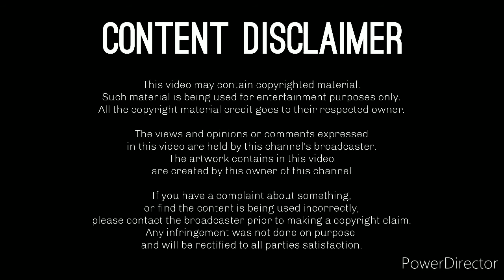Bishop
Warning:
This content is not suitable is for children. Parental guidance suggested.

Description: N/A

🖼 Artwork By: Henk Jennings

Regarding all feedback & suggestions for this channel,